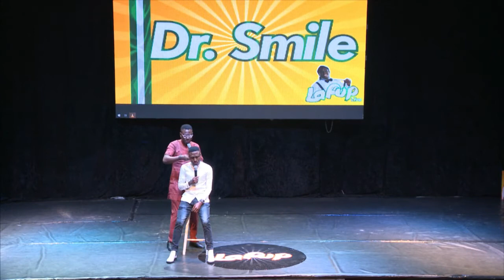Dr Smile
Shete